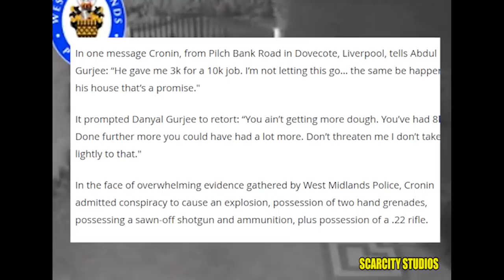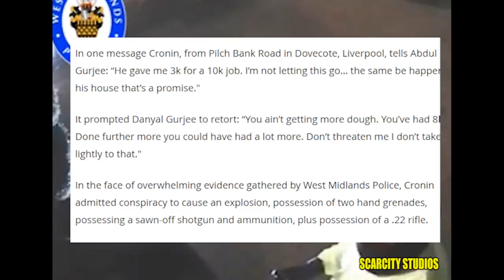Hitmen Hired In Birmingham Business Beef Jailed 23 +21 years (ScarcityStudios)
Abdul and Danyal Gurjee from Preston had business dealing with a a businessman from Birmingham and Danyal invested 400,000 pound in a venture in the Democratic republic of the Congo in 2017 that Buisiness collapsed resulting in Danyal losing his entire investment, angered he began to threaten the businessman from Birmingham for his money and through his brother Abdul he hired to Hitmen fromLiverpool to intimidate and lauch a attack upon His home on Anderton Park Road, Birmingham Mosely.
They broke into the secure grounds and threw a grenade through the bathroom window and made their getaway in a white audi a3
police tracked them through ANPR on the motorway to and from Birmingham and intercepted messages to the brother's about payment issues.
The hitmen got 23 and 21 years and the brothers got 16 and 8

follow us on line for latest updates and best photography